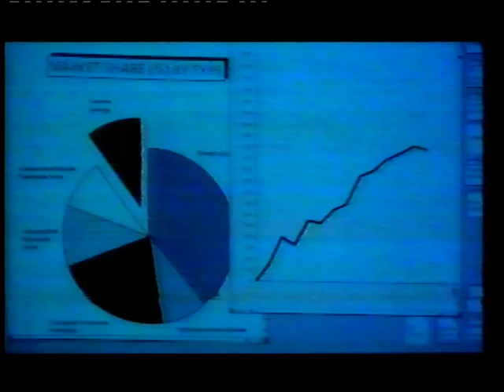Channel 4 - Ad Break during Marvin Gaye, Featuring PIF!: Motorists Lock Your Car! - 1989 (Mouldy)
A mouldy tape with some tracking issues as well here; but I ran it through a machine with lots of isopropyl!  Bit of a chance find here with a PIF as well!  This is an Ad Break during what I believe to be a 1989 TX of a 1980 Marvin Gaye Gig on Channel 4.  Running Order is as follows:

"Marvin Gaye" Break Bumper
Rank Xerox Advert
Daily Mail International Holiday Show Advert
Lucozade Advert
"Motorists Have you Locked your Car" Public Information Film
Oracle Newspaper Advert

The condition of this recording sadly is not good, but there is plenty to enjoy here, including a very long and probably expensive Xerox Advert; and Aliens stealing an Austin Metro and its contents!

Please feel free to add anything.  No Infringements Intended.

TX: 1989